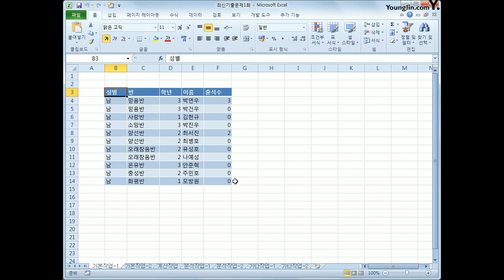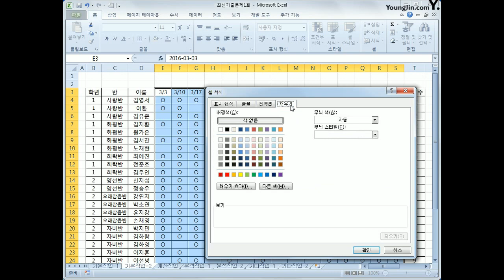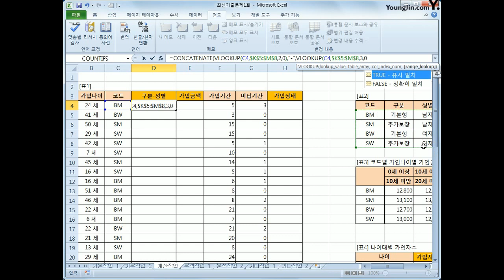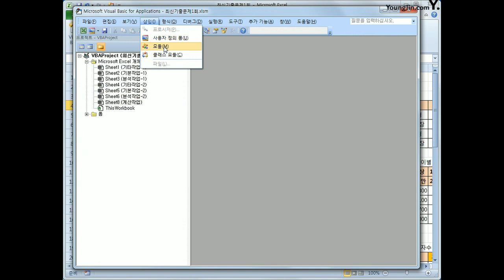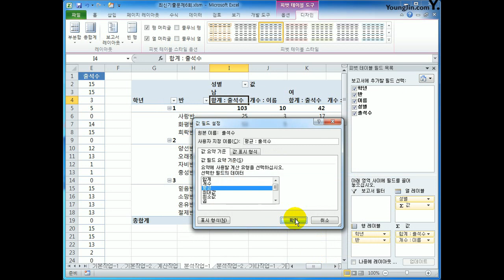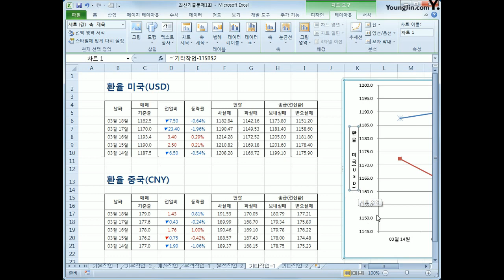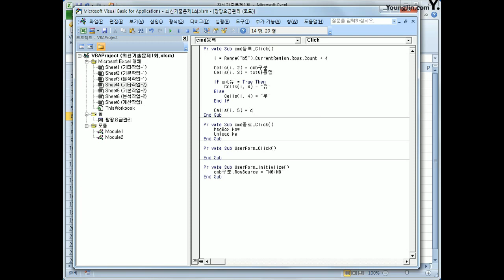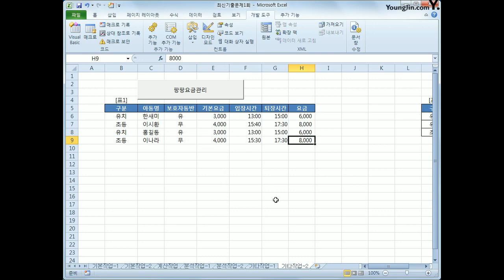[컴활1급실기] 엑셀_2017A